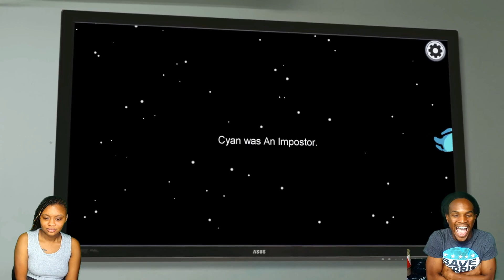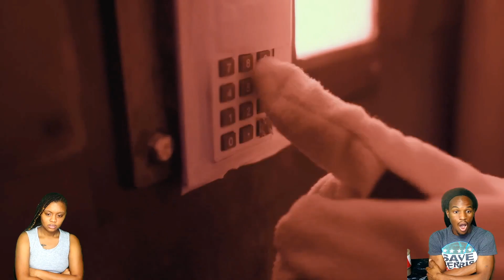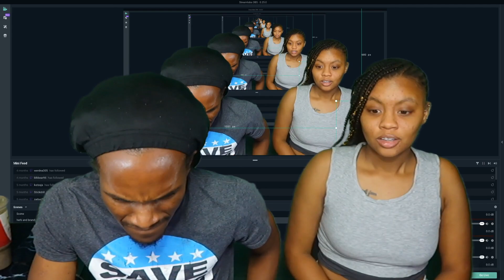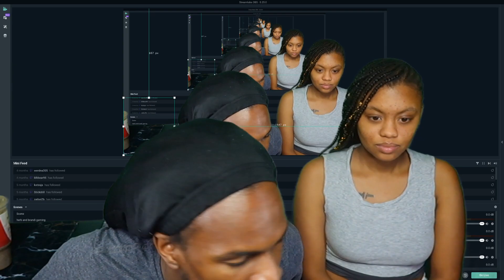Among Us But Its A Reality Show 2